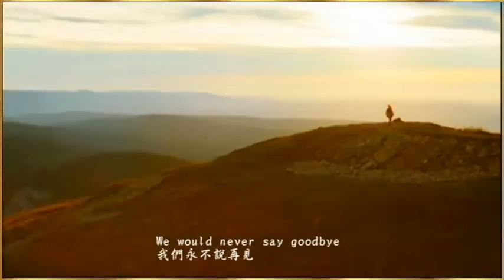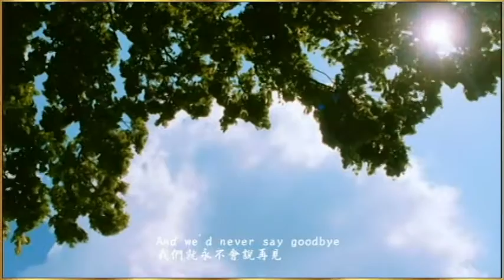(中文歌詞) Never Say Goodbye by Hayley Westenra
Never Say Goodbye by Hayley Westenra
這首歌取出自海莉《Pure》專輯，改編自古典音樂大師Ravel的Pavane Pour Une Infante Defunte，Pavane Pour Une Infante Defunte是法國作曲家拉威爾在1899年所作的，標題的靈感來自盧浮宮中西班牙畫家維拉斯凱斯所作的年輕公主肖像。而所謂Pavane的“帕凡舞曲”是起源於16世紀後半葉的西班牙的古老習俗，死者埋葬前把靈柩放在祭壇前面，先要舉行一次莊重的孔雀舞會，因此又叫做“孔雀舞曲”。其風格莊嚴高貴，情緒哀傷。拉威爾聽了媽媽講給他的這個傳說，因為很喜歡這種跳舞時的音調，所以在看過維拉斯凱斯的畫中那位夭折的公主之後寫下了這部曲子。
Never Say Goodbye借用了Pavane Pour Une Infante Defunte的主旋律，使得該曲在旋律上遠遠高於其他流行作品的檔次。Hayley Westenra用清澈自然的聲音，悠揚婉轉地演唱了這首讓人肝腸寸斷的歌曲，人生有相聚，也有離別，相聚時感情越深，離別時痛苦越重。如果時間可以停留、如果我無法言語，如果我可以組織黑夜降臨，如果我們的夢想都被冰封，甚至如果我能偷走這時間，那麼我們將永遠不會分別，別說再見。
這首歌，像是與故人依依惜別，與愛人痛心分開，與親人悲傷離別，不同的心境，會對它有著不同的理解。人生有多少相聚的機會，珍惜現在，別說再見。
搭配影片；狐狸與我~我和她的冒險日記 The Fox and the Child
這部感人清新的作品，改編自聖修伯里的經典文學鉅作「小王子」，由《企鵝寶貝》導演呂克賈奎（Luc Jacquet）與其原班人馬製作。從小就喜歡到森林裡探險的他，一次在森林裡遇見了美麗的狐狸，它的美麗身影與堅強有力的眼神，深深烙印在他心中，成為製作這部影片的契機。
呂克長大後，有機會閱讀了法國知名作家安東尼‧聖修伯里（Antoine de Saiot-Exupery，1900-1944）的經典鉅作「小王子」書中第21章〈狐狸哲學〉，讓呂克再度回想起他童年時與狐狸的相遇。
整個故事架構由一隻狐狸與一個小女孩主角貝蒂若耶布蘿(Bertille Noel-Bruneau）串起，隨著音樂與幕幕讓人驚豔的大自然美景，慢慢進入兩個主角之間生動的互動情感與最後帶出的相處藝術。故事內容並不複雜、難懂，談的是愛與佔有，但每一個場景卻都扣人心弦，整個故事所延伸出的寓意也令人值得玩味。
(部分文字轉載自網路)